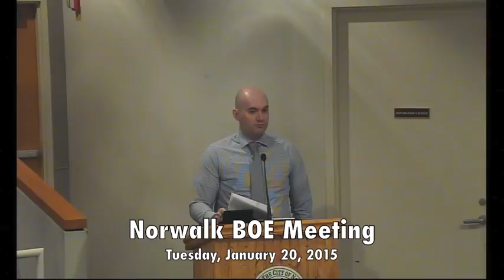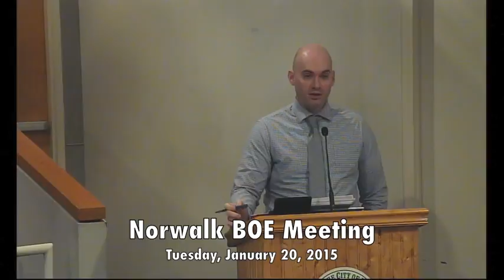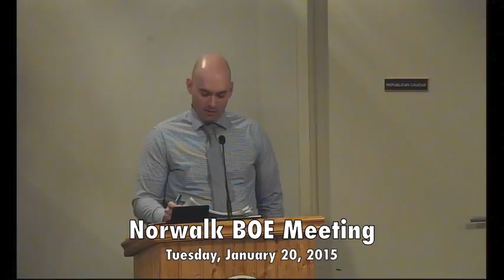Norwalk Board of Education January 20, 2015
This is the Norwalk Board of Education meeting for Tuesday, January 20, 2015